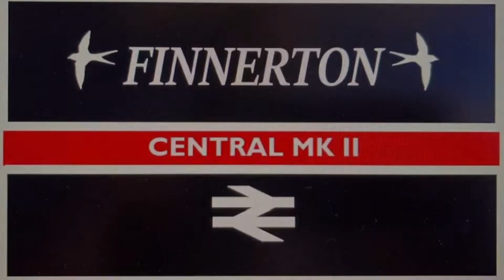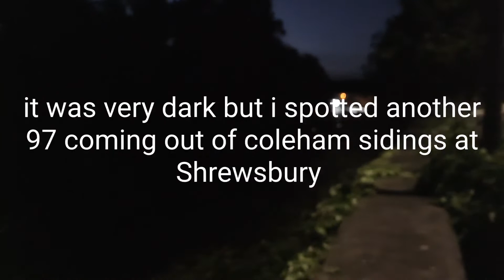Train spotting Shrewsbury